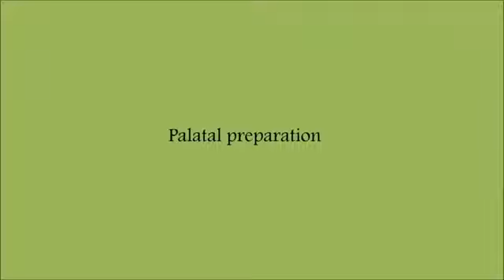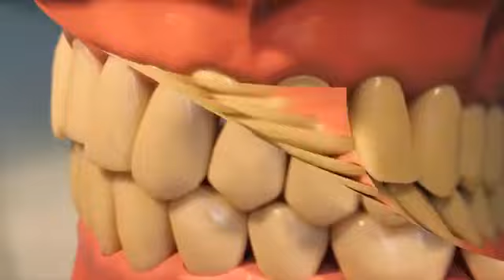Tooth preparation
Welcome to Dental Mentor Community where you can ask questions or find answers on anything related to dentistry, for both patients and dental professionals.

You'll be able to find everything about surgery periodontology pedodontics endodontics orthodontics and more. More video are coming 😉